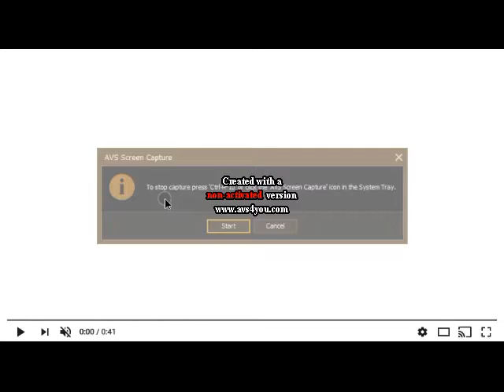YTPMV My My Spiffy! Video Video Scan In G Major 9